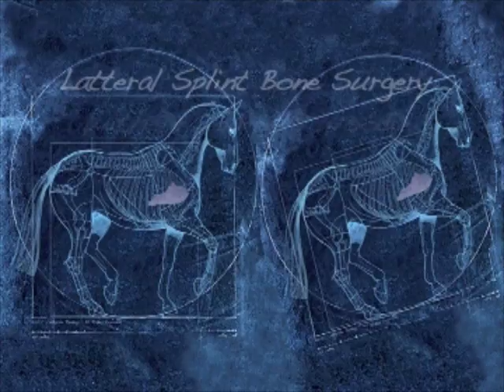Equine Surgery Highlights